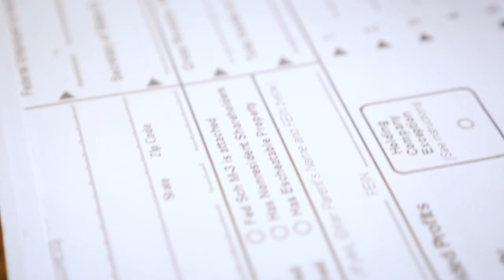Company Story: WorkMarket, an ADP Company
As the alternative workforce becomes mainstream, being able to attract and manage alternative workers is an increasingly essential part of doing business. And even beyond "management," organizations should be rewiring their approach to integrate, leverage, and optimize alternative workers as part of the workforce. Jeff Wald, President and Co-Founder of WorkMarket, an ADP Company, explains the whys and hows of effectively engaging the alternative workforce in a way that's efficient, mitigates risk, and meets talent where it is.